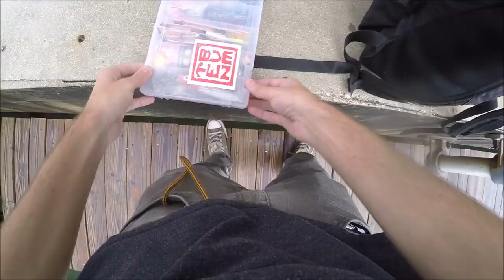Ultra-light Jig Fishing a Saltwater Bay in Miami (Gulp! Minnow Slay Fest)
While on vacation with my girlfriend I went to the hotel's marina on Biscayne bay in Miami Florida where I fished small jigs on my ultralight. I had a blast!

Rod: shakespeare durango
Reel: BPS tinylite
Lure: Gulp! minnow (1 and 3 inch)

Filmed with
GoPro Hero 4
Samsung s5
Pictures with Samsung s5